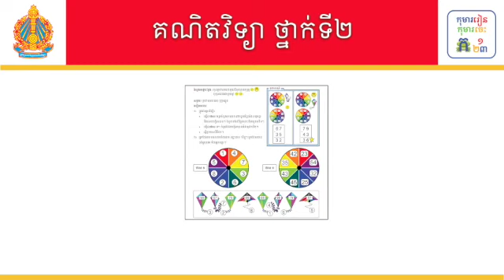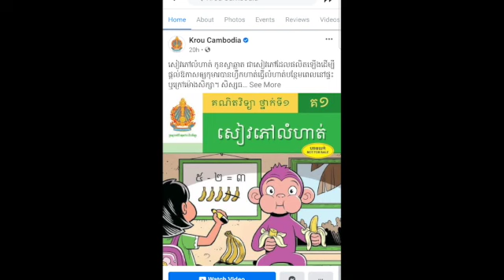មេរៀន៖ ការដកចំនួនគត់មានលេខ២ខ្ទង់នឹង២ខ្ទង់ដោយគ្មានខ្ចី លំហាត់ទី១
មេរៀន៖ ការដកចំនួនគត់មានលេខ២ខ្ទង់នឹង២ខ្ទង់ដោយគ្មានខ្ចី លំហាត់ទី១ ទំព័រ៣៤
លក្ខខណ្ឌ ប្រើប្រាស់៖